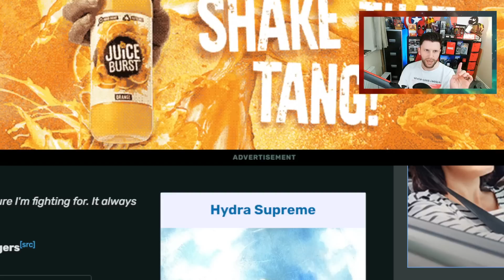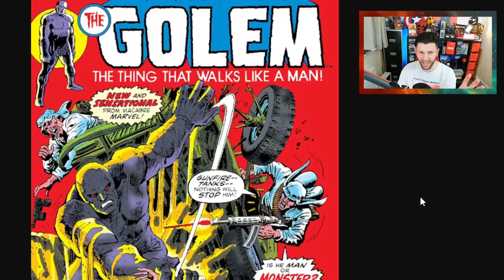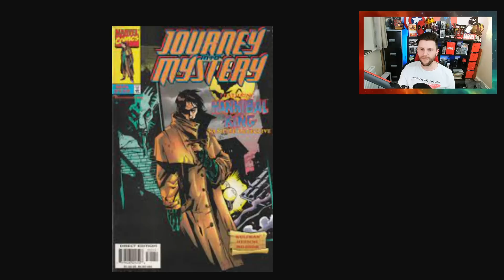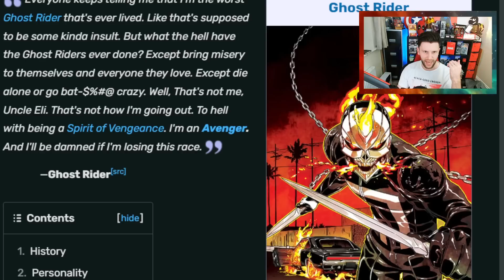Gladiator Release Date, Onslaught For December? New Ghost Rider & more | Marvel Contest of Champions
In This Video: Lets talk about new champions coming for the rest of the year.

Narrative Roadmap
. Lots of details and champion teases for content through the end of year. If you're interested on where the story will go, check out the vod.
. World tree big part of the future, might be important to deal with the galactus
. September - Masters of Evil So new champ from that line, A new upgraded version of a champ coming? GLADIATOR!
. October – Halloween Morbius = Monster Event
. November – Brand New spirit of vengeance – Kabam Original or new ghost rider and kabam original.
. December – Santa Event- or new or who stopped the juggernaught
. Massive Story Collector vs Grandmaster – 6 month side quest event